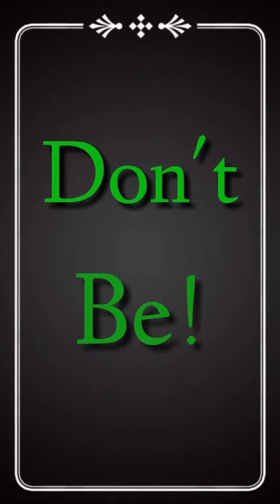Oct 30, 2019 ~ Journée ~ Dr. Donna Thomas-Rodgers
This Journee Features: A Turn Around Tip, A Turn Around Bit and a Facetography Mix. (This video was created using, Snapchat Lenses, Quik, BandLab, Kinemaster, YouCut, Unfold, and Instagram Stories).

Created by: Dr. Donna Thomas–Rodgers

Production: Power Starters Production

Graphics: Dr. Donna Thomas-Rodgers

Music Produced By: Detroit Red

Genre: Red Symphony